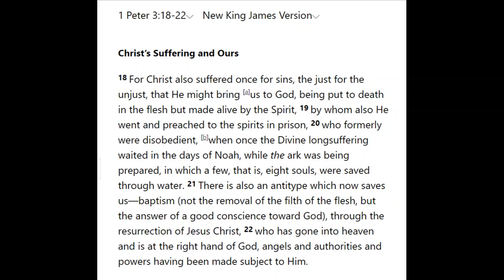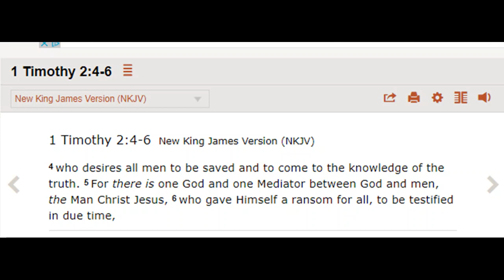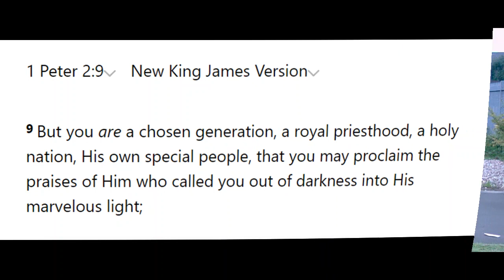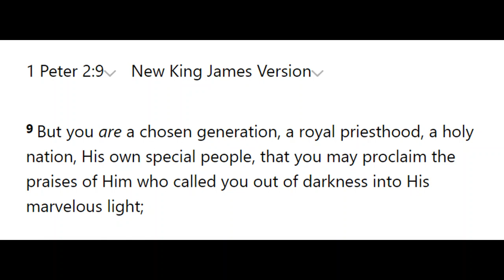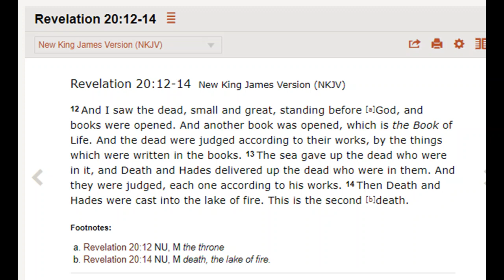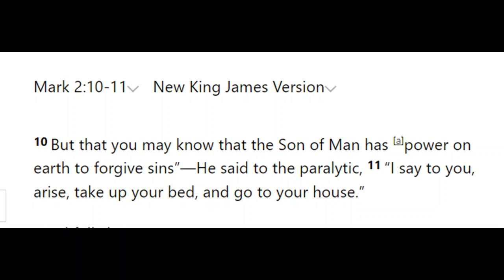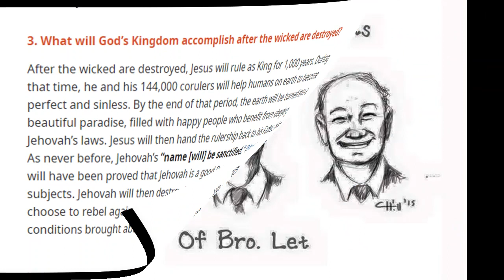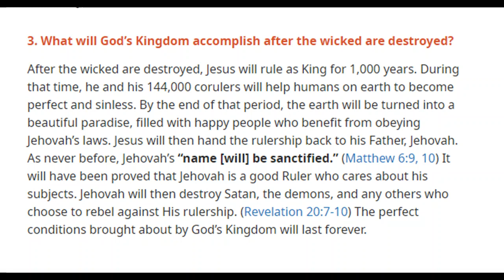Debating (Southampton) Jehovah's Witnesses 1,057: Enjoy Life Forever chapter 33